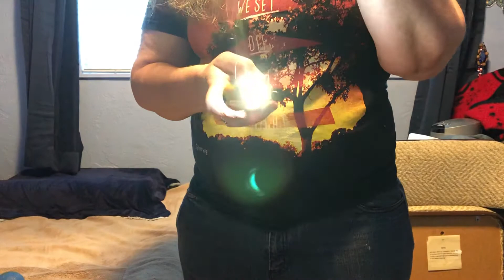Eclipse viewed from earth